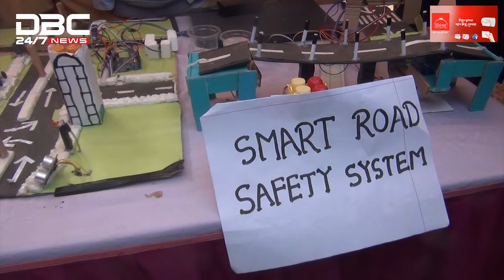‘মেলায় এসে অনেক কিছু শিখছি’ | DBC NEWS